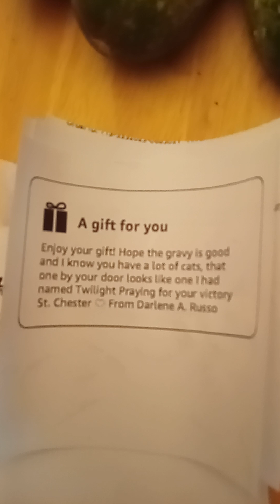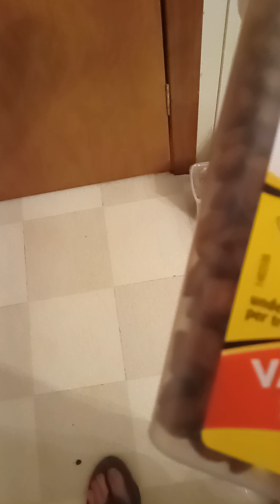look at my blessings, I don't deserve, Norman Chester's YouTube channel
blessings from God, through my friends, praise God hallelujah